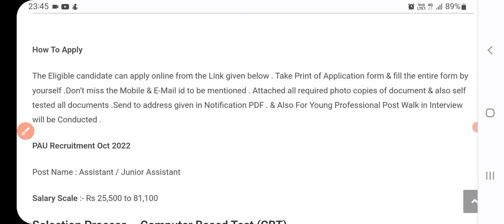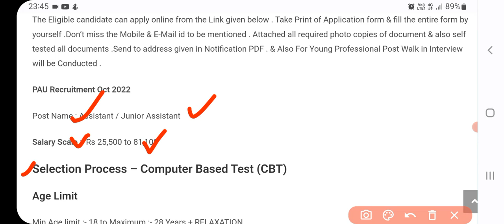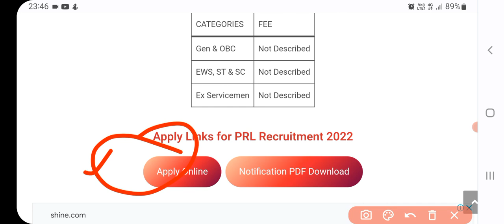ਪੰਜਾਬ Govt ਭਰਤੀ 2022|Punjab Govt Jobs Oct 2022|Latest Punjab Govt Jobs Oct 2022|Meet Academy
Govt Jobs Best Study Material 👇

1.

2.

3. Punjab Patwari Agriculture(Top 500 MCQ)

4. Best Punjab GK Book for all Punjab Govt Exams-Pdf

6. India GK(1000+ Mcqs)-Specially for Govt Exams